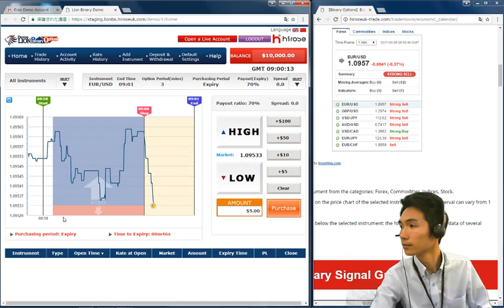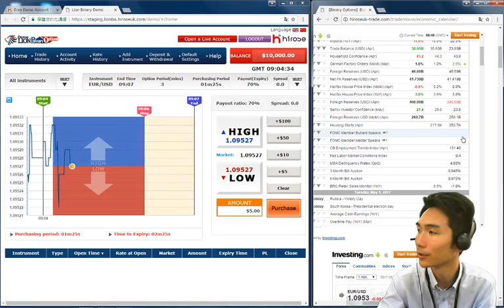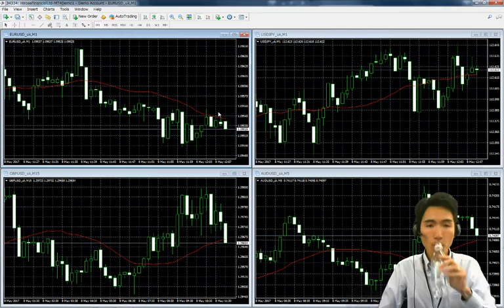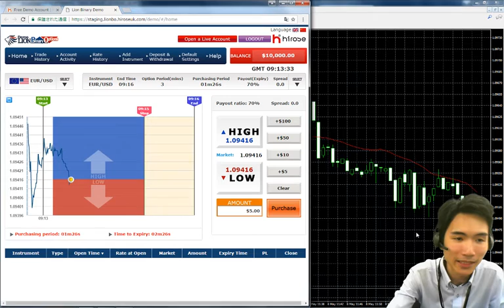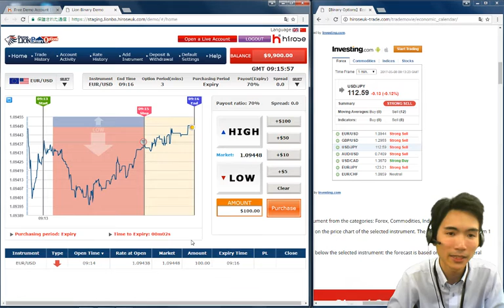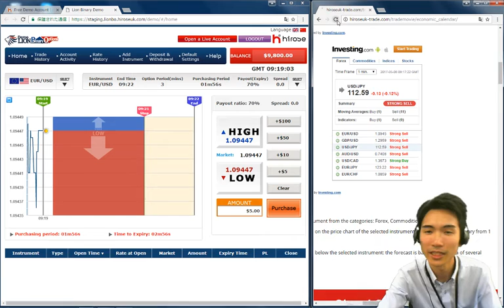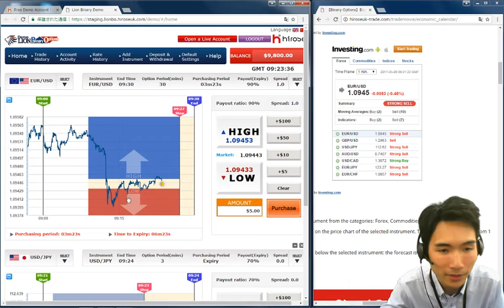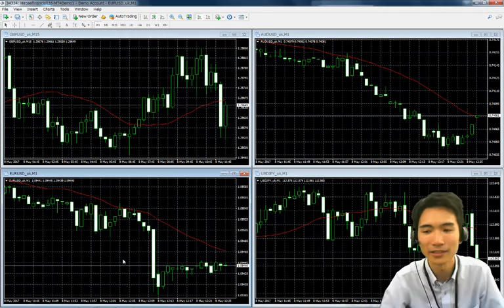Talking about Risk-On Risk-Off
Allen will be talking about Risk-On Risk-Off while trading Binary Option on LIVE broadcast!b Please come and join Allen's LIVE trading to see how much he can make today!

Hirose Financial UK Ltd.